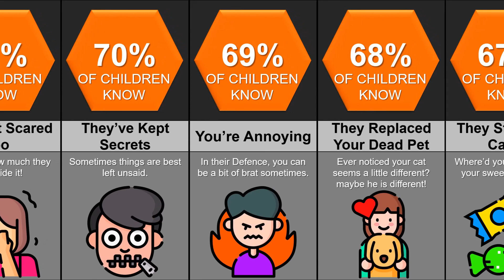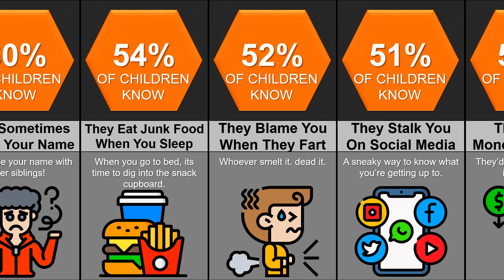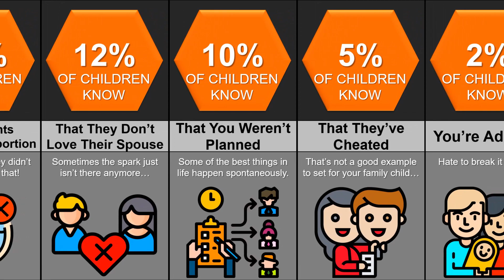Comparison: What Parents Don't Want You To Know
What Parents Don't Want You To Know